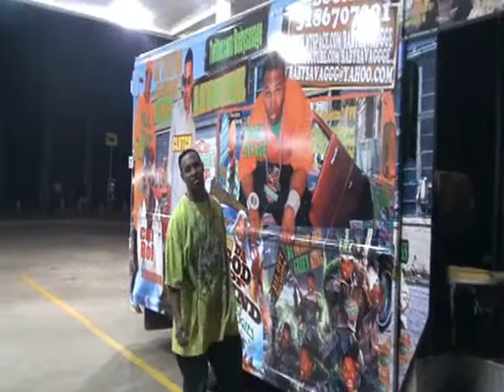doing it the most hot club mix